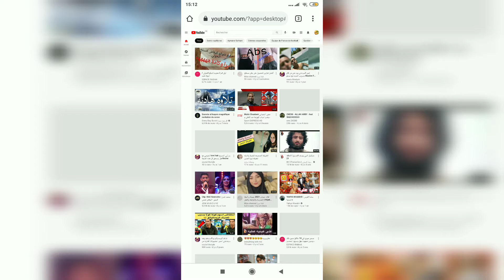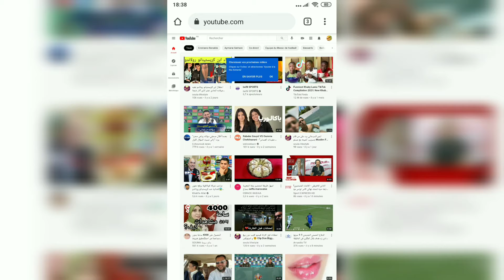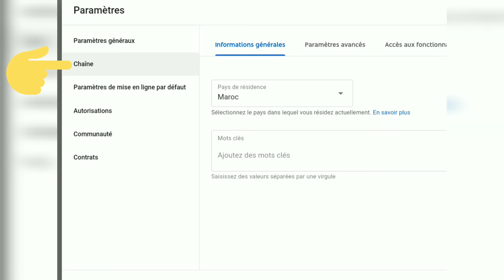طريقة اخفاء عدد المشتركين في القناة فقط من الهاتف بعد التحديث الجديد 2021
في هذا الفيديو شاركت معكم طريقة اخفاء عدد المشتركين في قناتك فقط من الهاتف

comment cacher le nombre d'abonnés sur youtube
comment masquer les abonnés